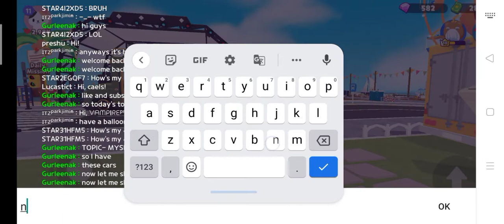MYSELF 🥰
hi guys this is me I hope you will love this vide🥰